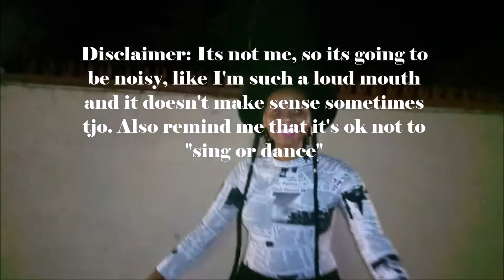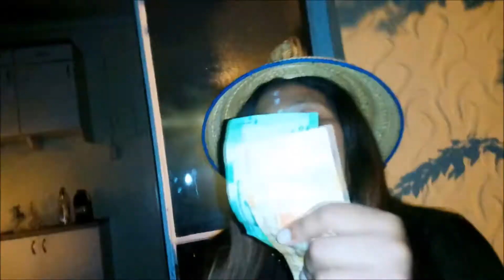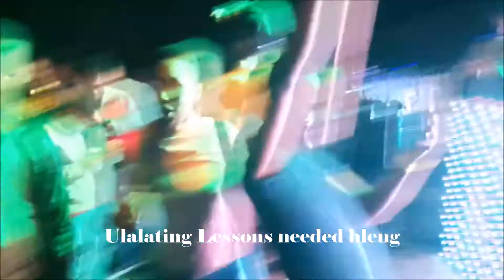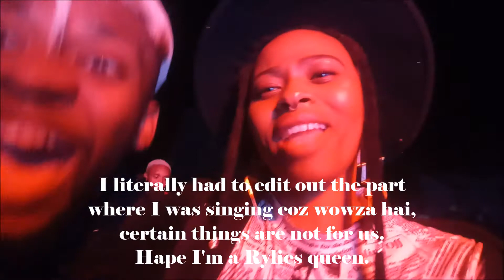SURU Vlog | Deep House Event | South African Youtuber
Hey guys!!!

Back with another one! This was shot back when life was simple and we need not worry about masks and stuff.
This Suru Vlog is about a Deep House Event hosted by Sùru Africa and it normally happens twice a year, June and December but unfortunately this year we didn't get to celebrate or at least we didn't get to celebrate the winter one 💔 so I decided to post this now since all we can currently do is live in nostalgia 😢
Yoh and honestly had I coughed the way I coughed then, now? Hmh I would have probably been hospitalized. Because Covid is real hey.
Lol like I said, the screaming etc, is not me 😅

I honestly don't really know any of the songs used here hey coz wow Deep, Afro House is something else hey. Love it.